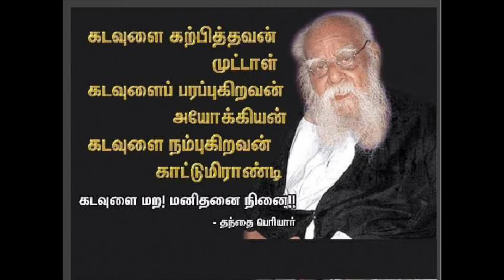குடந்தை திராவிடர் கழக தீர்மானங்கள் விளக்க உரை - வழக்கறிஞர் அருள்மொழி பேச்சு.